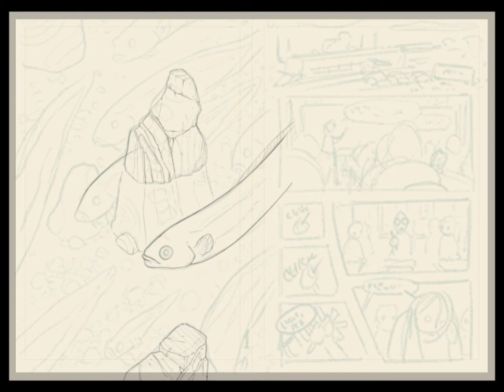Drawing a Spread from my NEW WEBCOMIC, Bloodknot!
Heyo! My name is Emma, and this is my first YouTube video! Watch me draw the first cover chapter and page of my upcoming webcomic, Bloodknot! And ramble on about whatever.

*** EDIT: I initially titled this video with "webtoon," but this is a webCOMIC that will be published online independently by me! I love webtoon, but wanted to have a printed format.***

||| Luke Lumaban is a 17-year-old who pours more time into music and sailing than into his social life. As he struggles to come to terms with plans to move out of his childhood home, he stumbles upon the secret to a classmate's disappearance -- a secret that redefines everything he has ever known.

Bloodknot is a webcomic that weaves together reality and folklore. It's a story that explores the bonds between characters as they grow from struggles mystical and mundane alike. |||

|| Hardware + Software ||

iPad Pro 12.9" 2nd Gen, 519GB
Apple Pencil, First Gen
Clip Studio Paint EX
Arteck Bluetooth Keyboard
Steelseries Arctis 9
Drawing Glove

|| Music Credits ||